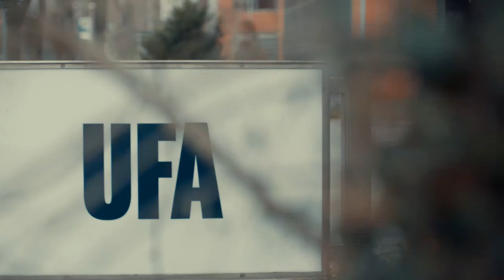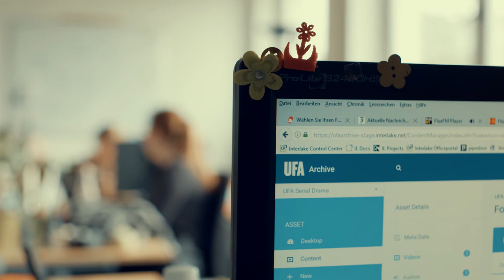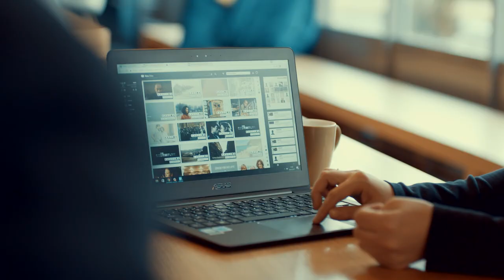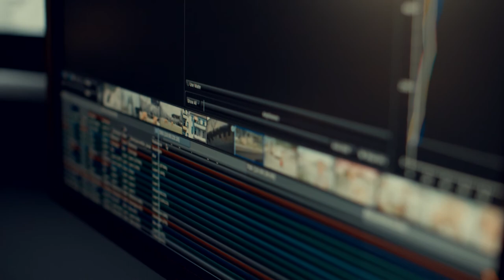UFA Case Study Video German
UFA is consolidating the archive and distribution production stages on the Microsoft Azure cloud platform. With this, the UFA archive will now be available on-demand on all platforms. The vision is to switch the entire production process – from filming to playout – to the cloud.